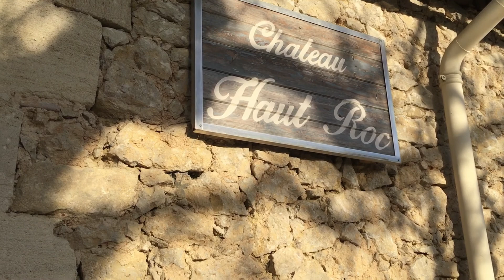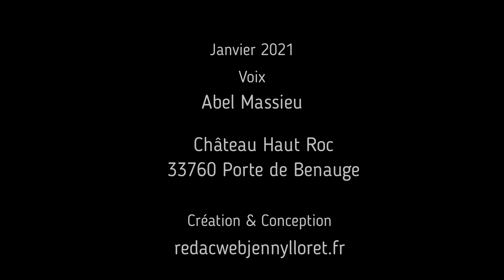Création de contenu visuel pour une propriété viticole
Cette création de contenu pour le Château Haut Roc garde toute l'authenticité de cette propriété au travers de ces instants captés et montés par redacwebjennylloret.fr

Le Château Haut Roc est une propriété en biodynamie.

Sur les appellations d'origines contrôlées suivantes :
- Bordeaux et Bordeaux Supérieur ;
- Côtes de Bordeaux ;
- Cadillac.

Sur ces images vous pouvez retrouver son propriétaire en train d'assembler ses vins rouges afin de décider quelle cuve sera soutirée.
Puis vous pouvez voir sur ces images Gérald en train de réaliser la taille Poussard.

La Cuvée Nature de ce domaine tenue par Gérald Massieu est une valeur sûre.
Vous pouvez joindre le Château Haut Roc au 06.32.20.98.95

Vous aussi vous êtes un artisan vigneron,  je réalise vos créations de contenu, vidéo, photo, page fixe de site internet, landing page, post Instagram & Facebook,  et PLV.

Mes créations de contenus sont de qualités :
- optimisées pour le référencement de Google ;
- pas de duplicate content ;
- règles de typographie avancées ;
- création unique.
Au plaisir de vous retrouver autour d'un verre de vin pour en parler ! 🍷✨

Jenny Lloret
 ☎ Potable PRO : 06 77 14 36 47